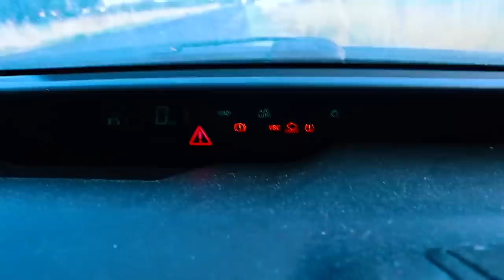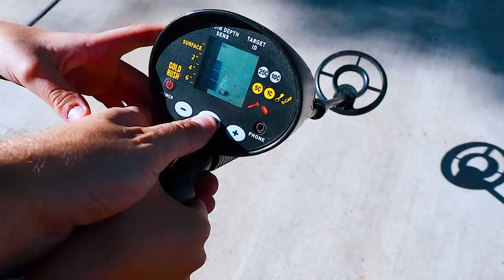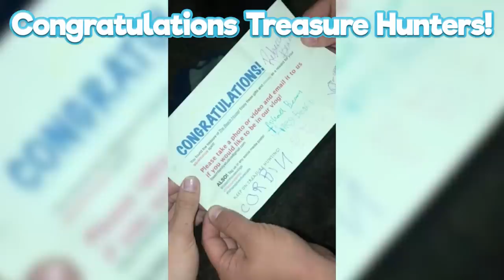The Bandits Steal Our Van!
After the Hacker ruins our car with a virus, now the bandits are following us and they steal our van! Oh No! How are we going to get around now? All we have is the RV! The bandits are back!  ↓↓↓↓↓↓↓ CLICK TO SEE MORE ↓↓↓↓↓↓↓

Other music credits:
Flickering – VYEN
Reception - William Rosati
Half Day - Bad Snacks
Sunday Spirit – Audionautix